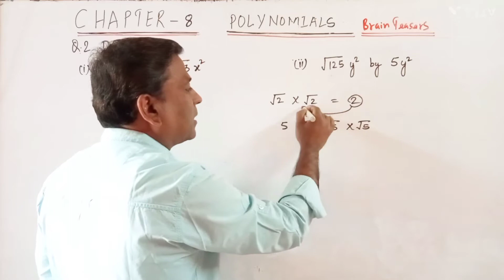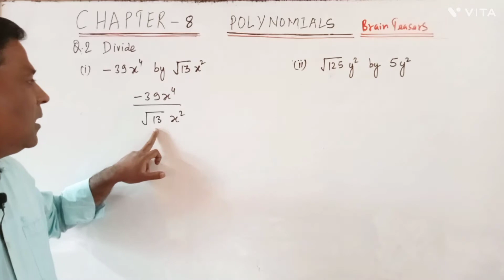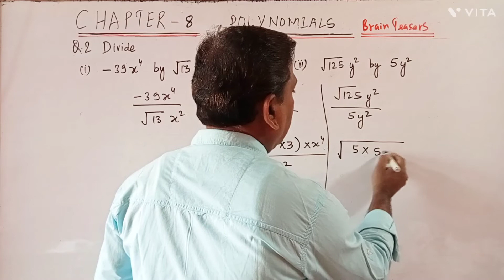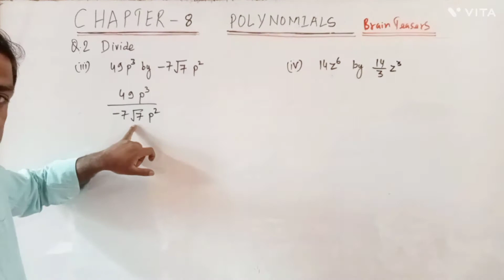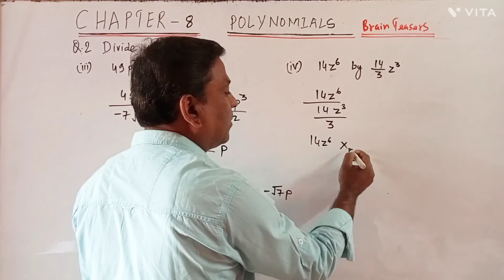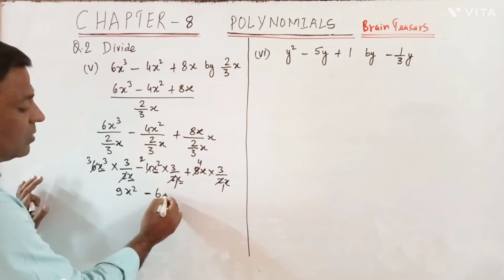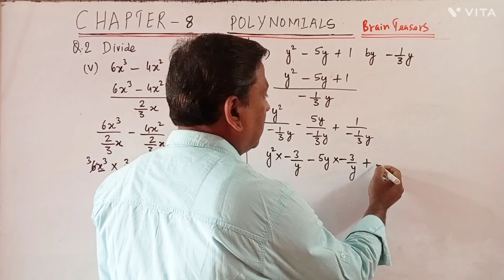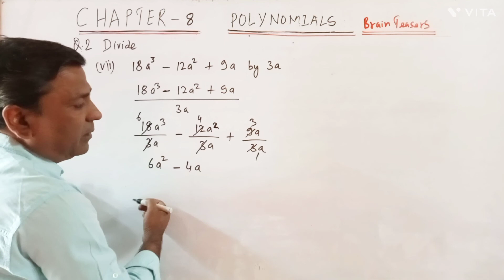D.A.V. Maths | Class 8 | Polynomials | Brain teasers Q.3 | Chapter 8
DAV Maths, Polynomials,, teasers q.3, Class 8, chapter 8.